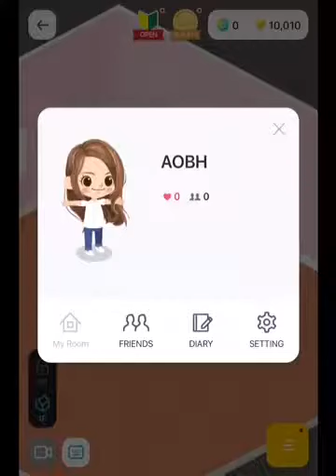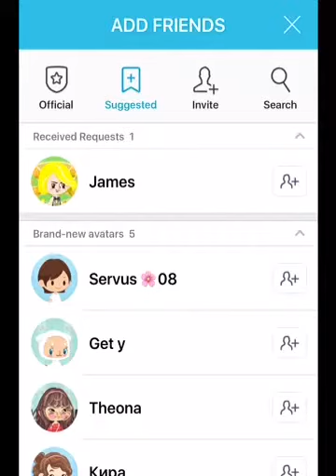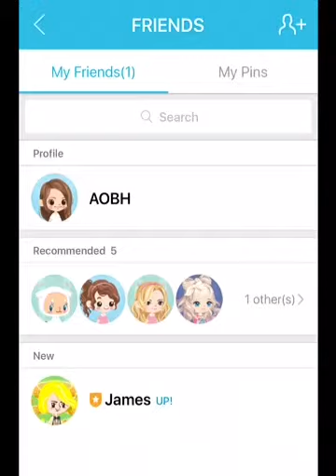Playing line play video (part 2☺️🤗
Today guys I am playing line play again if you have not seen part 1 of playing line play go and check it out ☺️